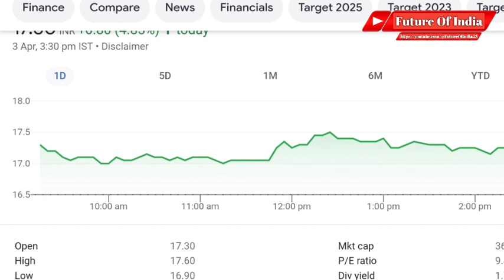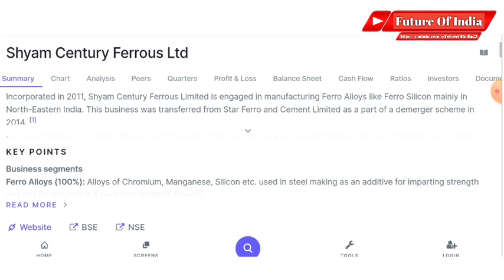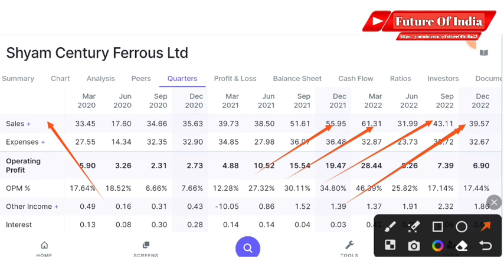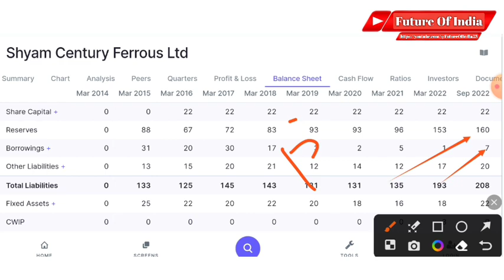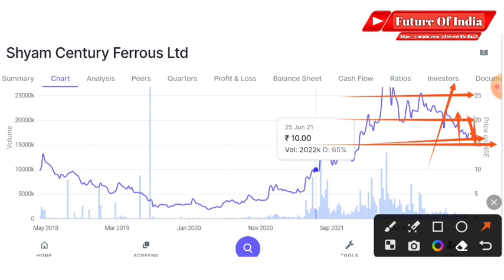Shyam century ferrous ltd latest news । Shyam century latest news । Future Of India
In this video you will know about shyam century share latest news and update .

Hash Tags -

Please Note:-